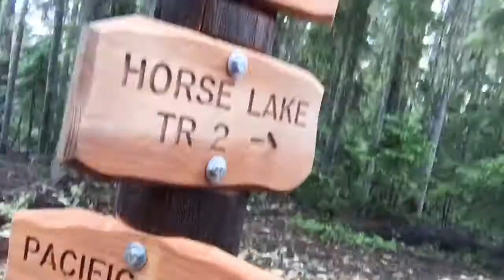Running From Swarms of Oregon Mosquitoes!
On July 9, 2016 my friend Echo and I hiked the Horse Lake loop. This 10 mile hike is mostly in high alpine woods and the trail takes you to Horse Lake (which isn't really a lake, more like a swamp). However, the other little lakes along the hike are nice and you can even camp if you wanted to. The last bit of the hike is along the Pacific Crest Trail and it is absolutely beautiful, with views of Mt. Bachelor, Elk Lake, Broken Top and South Sister!
Filmed on: iPhone6S